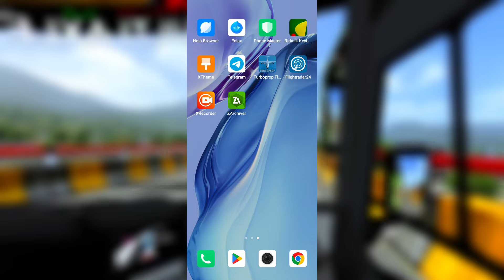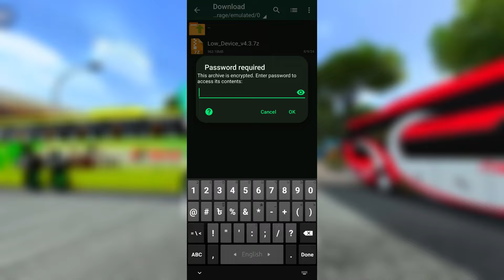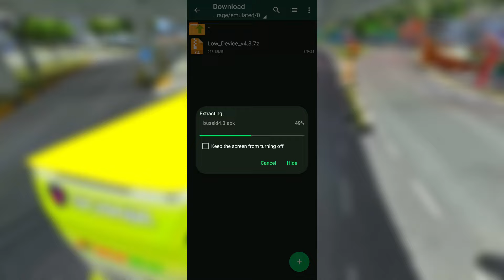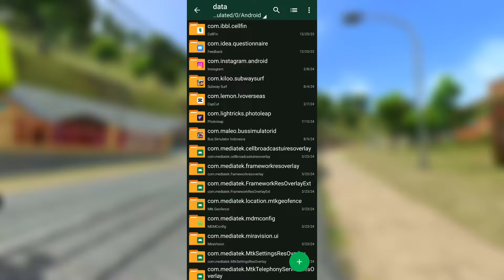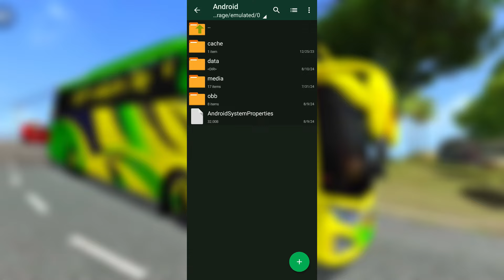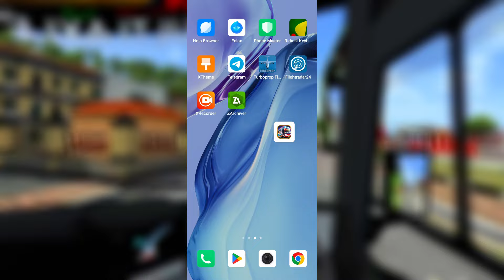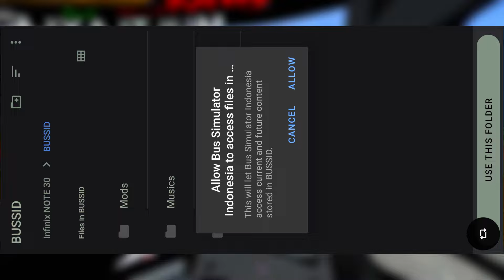How To Setup Bangladeshi Map Traffic Mod In Bus Simulator Indonesia || Bd Map Obb Bussid V4.3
🎬 Video Title :- How To Setup Bangladeshi Map Traffic Mod In Bus Simulator Indonesia || Bd Map Obb Bussid V4.3 ||

🔸🔸 𝐃𝐨𝐰𝐧𝐥𝐨𝐚𝐝 𝐋𝐢𝐧𝐤 🔸🔸